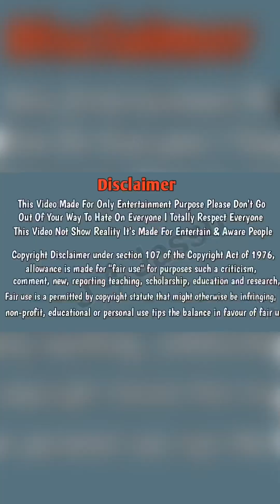तुम झूठी हो 😈 ये प्यार नही है 🥺 Video Gone Wrong By Jasram Rathor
If You Enjoy This Vlog
Do Comment & Share

Note - This Video Made For Only Entertainment Purpose Don't Take It Seriously. In This Video All Person Friend, Faimly & Paid Actor's.